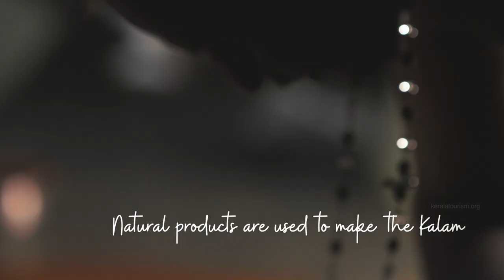Kalamezhuthu | ReliveTheStories | Kerala 365 | Kerala Tourism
Kalamezhuthu is a unique ritual art in which natural powders are used to draw art on the floor.